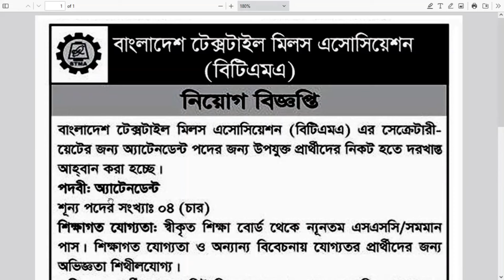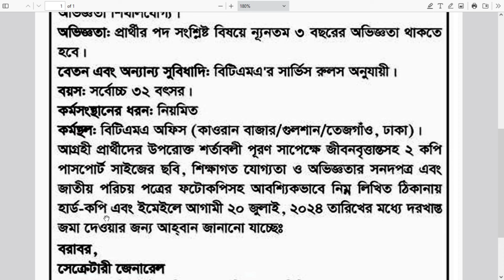বাংলাদেশ টেক্সটাইল মিলস এসোসিয়েশন নিয়োগ বিজ্ঞপ্তি 2024 | BTMA Job Circular 2024 | new jobs bd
Journal Bangla

Latest Job Circular 2024
All Jobs
New Jobs
BD Jobs
Jobs Update
Jobs News
Company Jobs
Jobs Site
Jobs Info
Jobs Notice
Today Jobs
Jobs Circular
Journal News